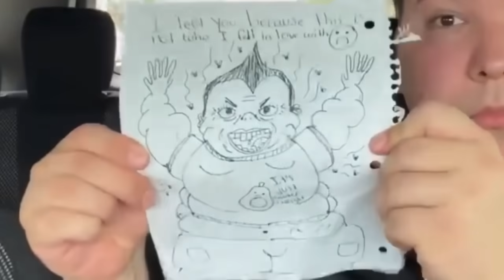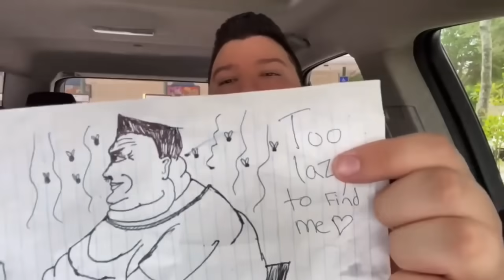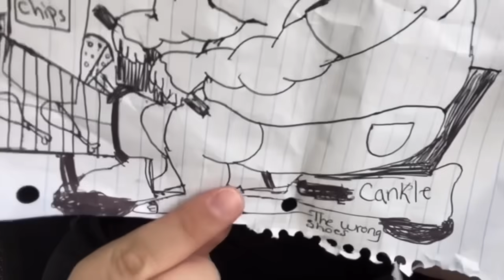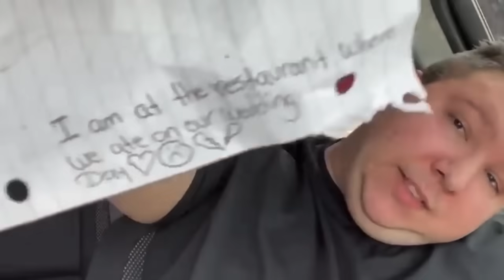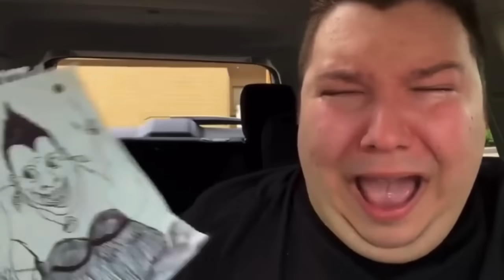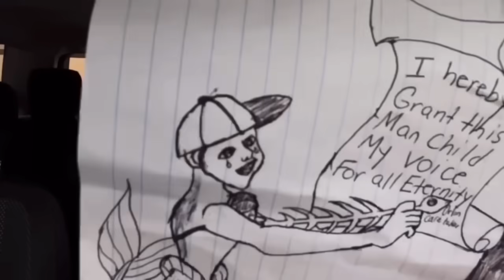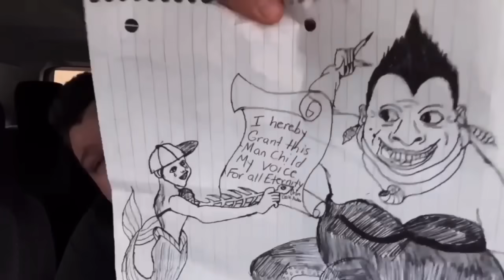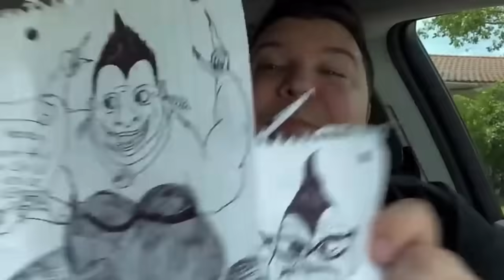ORLIN IS GONE 😫💔🥺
i know I’m very much late to even make this video, but here u go 💅🏼
oh and warning to headphone users, he yells a lot.

nickocado avocado

This video is for jokes, anyways enjoy xx 💗

sub if u want, become my 40,000 😍

follow me on the gram, up to u 🤓
@ missfa1ry

iMovie
inshot
PicsArt